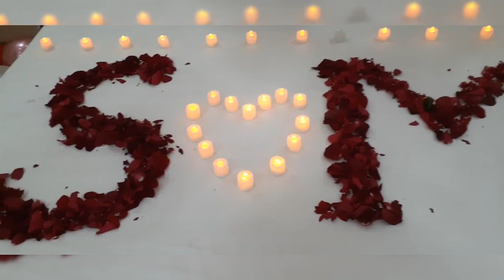Self room decorating ideas Balloons with _ Roses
Decorating your home can be an exciting experience, and certainly is considered one of the most fun parts of living in your own space. Nonetheless, we all have our own distinct tastes and preferences on how to show off our personalities in our homes. It can be a bit daunting for some, especially if they aren't sure where to start.
Taurus signs are known for having exquisite taste and style, but that doesn't mean decorating is entirely easy. Trying to decide how to bring your tasteful, dependable, self to life in your space can present its challenges.